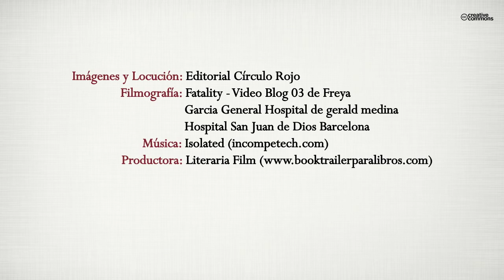Pensión Completa (Booktrailer) - Editorial Círculo Rojo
Germán Chacón es un joven de treinta años sin oficio ni benefi- cio. Tras un paso infructuoso por la universidad, se marcha a vivir con su novia que lo mantiene durante varios años, hasta que se cansa de él y lo echa de casa.
Sin dinero y ningún lugar donde refugiarse, decide pasar la noche en la sala de urgencias de un hospital. La incertidumbre hará que lo confundan con otro paciente y ordenen su ingreso inmediato. El protagonista, ante la perspectiva de vivir en la calle, mantendrá la farsa y se hará el enfermo durante todo el tiempo que le sea po- sible. Por la otra cama de su habitación pasan los personajes más pintorescos y las profesiones más representativas de la sociedad española actual.
La novela es una sátira sobre el denominado Estado del Bienes- tar y la falta de ambiciones de la generación donde se encuadra el protagonista, denominada Ni-Ni. Con una prosa sencilla y colo- quial, el protagonista conduce al lector de una manera divertida a lo largo de su rocambolesca historia.